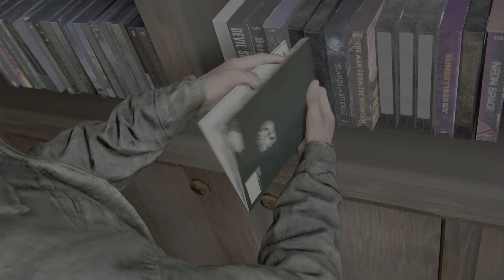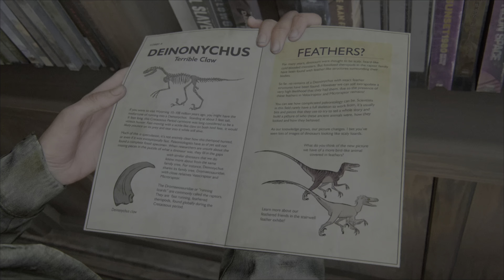THE LAST OF US PARTE 2 Episodio 8 4K HDR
Episodio 8 Tomi se escapa